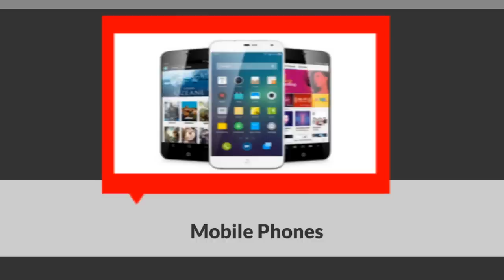Bollywood Dimensions Sydney